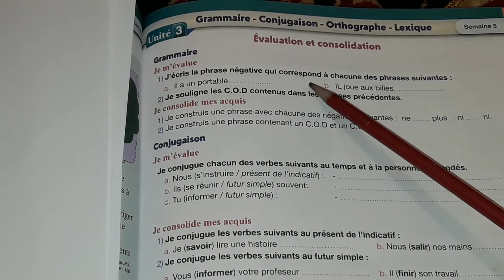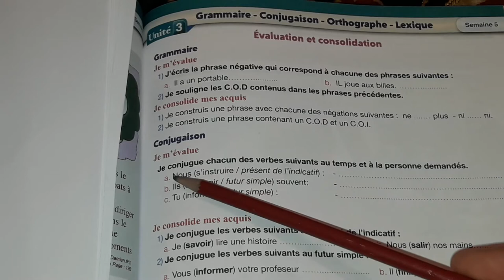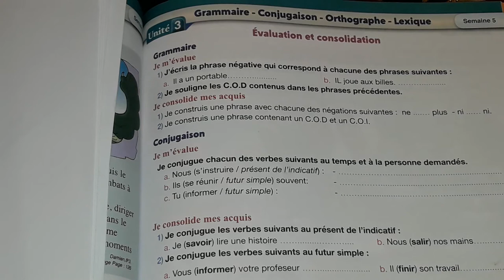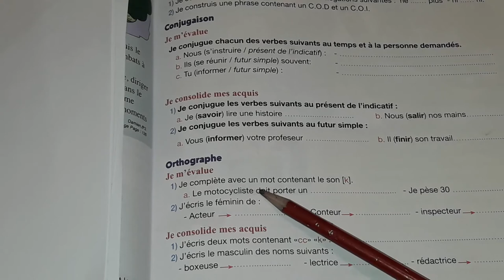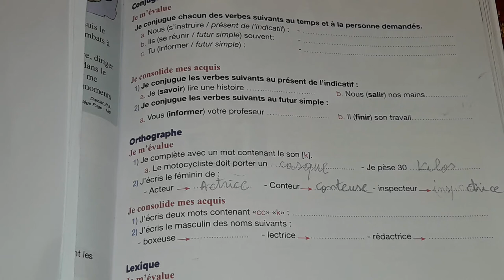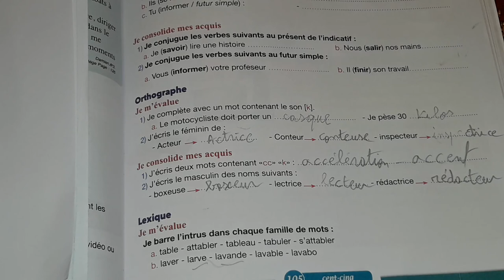grammaire conjugaison orthographe dictée lexique évaluation et consolidation unité 3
1) a) Il a un portable
Il n'a pas de portable
b) Il joue aux billes
Il ne joue pas aux billes

Je consolide mes  acquis
1) Je ne recommencerai plus
Il ne pleure plus
Ils ne vendent ni magazines ni journaux
Tu n'aimes ni la dense ni le théâtre
2) Il téléphone à son père
Aicha acheté un portable
conjugaison
1
a)Nous nous instruisons
b)Ils se réuniront souvent
c) Tu informeras
2)
1)
a) Je sais lire une histoire
b) Nous saisissons

2)a) Vous informerez votre professeur
b) Il finira son travail
orthographe
1). un casque 30 kilos
2) acteur _actrice
conteur _ conteuse
inspecteur _ inspectrice
1) accès
accord   accéléré accent
accentué
2) boxeuse  _ boxeur
lectrice  _ lecteur
rédactrice  _ rédacteur
Lexique
a) attabler   _  s'attabler
larve    _  lavande